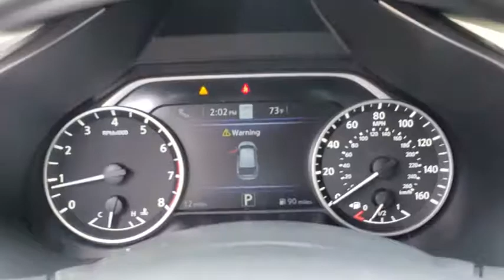2020 Nissan Murano San Antonio, Austin, Houston, New Braunfels, Helotes, TX N20617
Pearl White Tricoat New 2020 Nissan Murano available in San Antonio, Texas at Gunn Nissan. Servicing the Austin, Houston, New Braunfels, Helotes, TX area.

Gunn Nissan
12838 San Predro